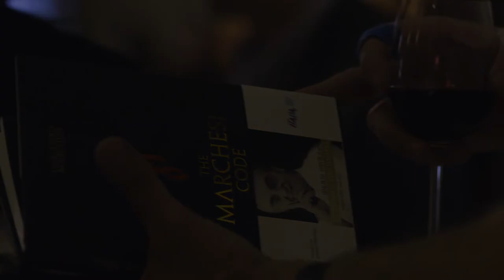GM World Tour - CHICAGO Cultural Center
Gualtiero Marchesi World Tour - CHICAGO Cultural Center
(short version)

GM Production
B-art Films